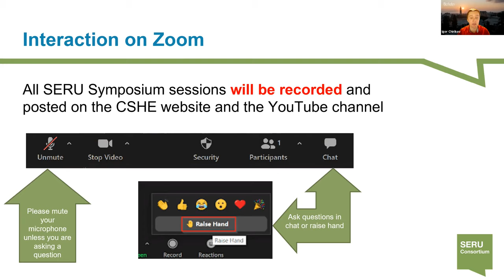Plenary Session Program Climate in Graduate Education during COVID 19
Chair: LaRuth McAfee (University of Delaware)